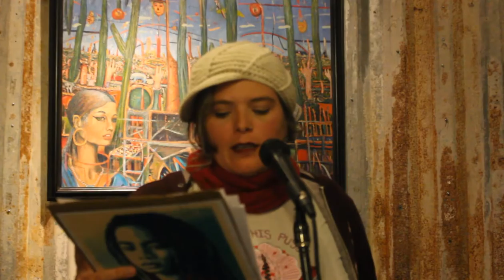Kristen Nelson, Feature, (Tucson Youth Poetry Slam, January 2016)